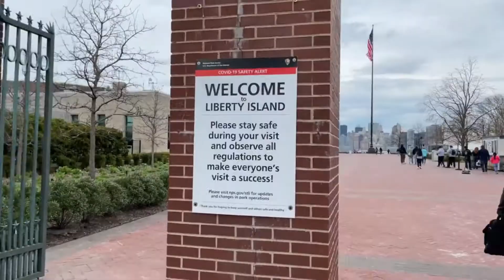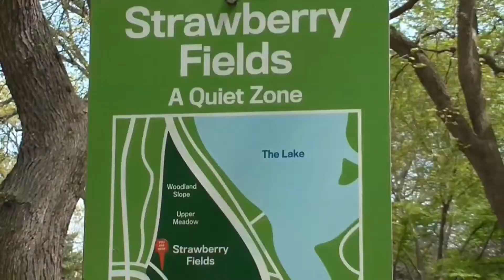10 BEST THINGS TO DO IN NEW YORK CITY 2022 | NYC Travel Guide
10 Best Things to do in New York City

It's no surprise that New York City is known as "the city that never sleeps."

The five boroughs of NYC offers an endless array of entertainment, shopping and culture. There are plenty of fun things to do for tourists of all ages and is a foodies paradise.

It's impossible to be bored in New York CIty, which has some of the best art, entertainment, shopping, dining, and history in the world. Get to know these Top 10 things to do in New York City.

Which of these places on this list did you know about?

10 BEST THINGS TO DO IN LAS VEGAS 2022